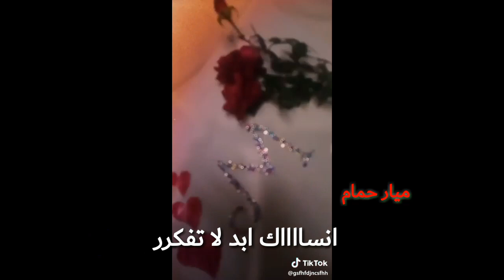احلى مقاطع حب قصيره حرف M😍💕اروع اغنية رومانسية||فيديوهات حالات واتس أب حب وغرام للعشاق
حبايب اذا اعجبك الفيديو لاتنسى الاشتراك ☝
                     ﴿﴿ٱحــبكم❤﴾﴾
دخلك ياقلبي وقاف
حالات واتساب
حالات واتساب/ حزين
حالات واتساب حزينه
حاله واتس حزينه حماده هلال دايما دموع
حاله واتساب حزينه
حالات واتساب مشاعر الالم
حالات واتس اب سوريا 2018
حالات واتس اب حزينة 2018 مصطفى كامل حزينه
حالات واتس اب للأخ 2018
حالات واتس اب اشتياق 201

حالات واتس اب للصديق 2018,  حزينه حالات واتساب عن الغرام
حالات واتس اب روعة || 2018
اجمل حالات واتس اب // غيرك مابختار
حالات واتس اب حب يزن
حالات واتس آب | يزن~وشيرين~ورامي | شسويله حتى يحبني
يلعن أبوها الذاكرة || حالة واتس أب قصي خولي من مسلسل جريمة شغف